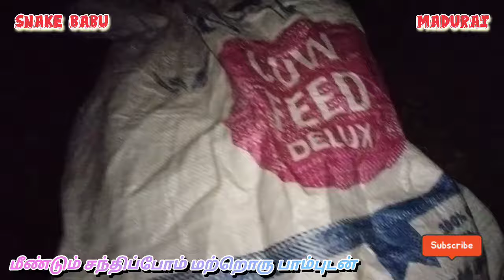Very Big Indain Spectacled Cobra Rescue Venomous snake snake babu madurai save nature's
Big cobra